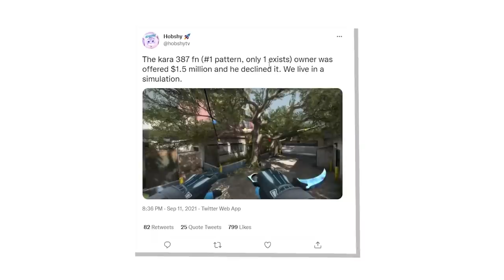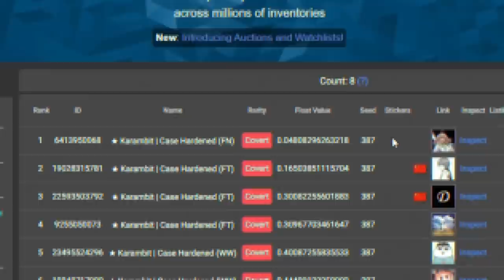a ÚNICA Karambit 387 do mundo e seu preço absurdamente alto...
a Karambit blue gem 387 factory new foi dropada apenas uma única vez no mundo e recentemente o colecionador dono dessa lendária faca decidiu colocá-la a venda...